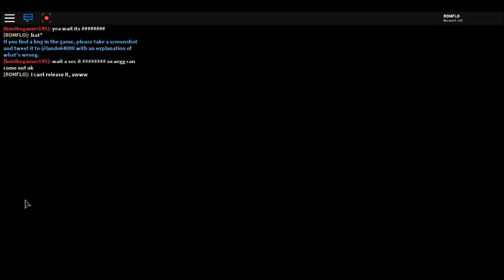When you hit record but didn't plan the video